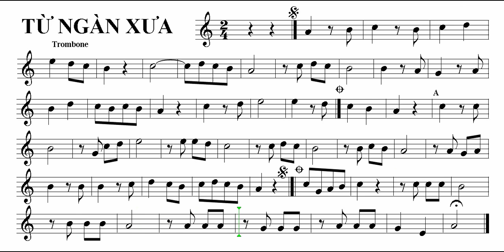TỪ NGÀN XƯA trombone Đội kèn Đông Côn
TỪ NGÀN XƯA  Đội kèn Đông Côn